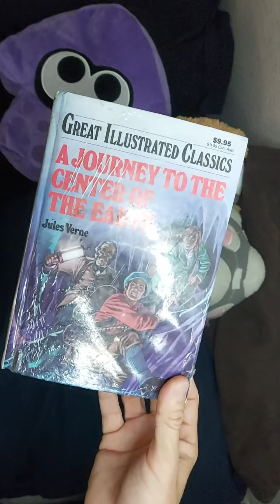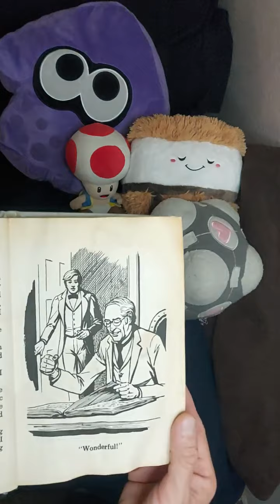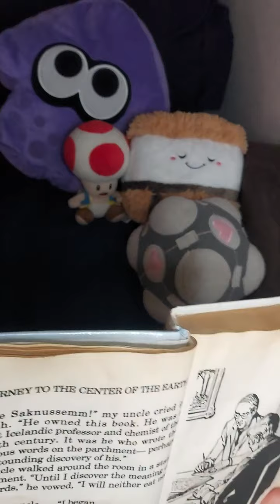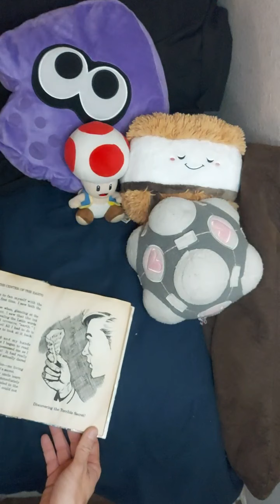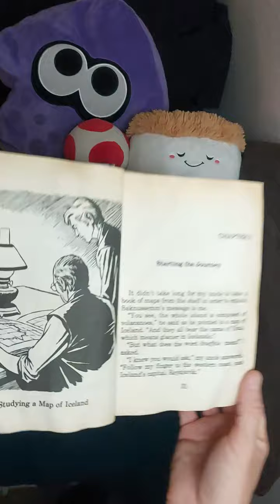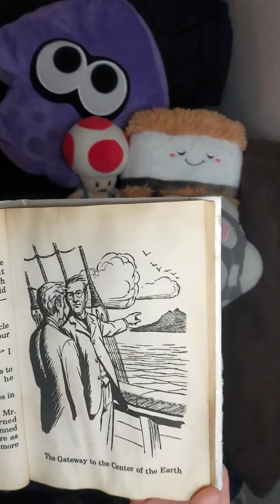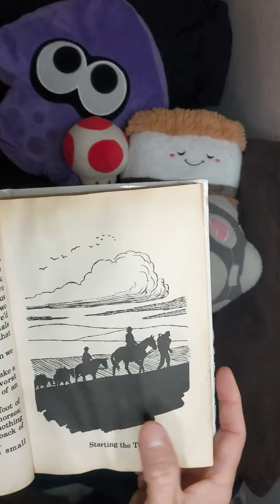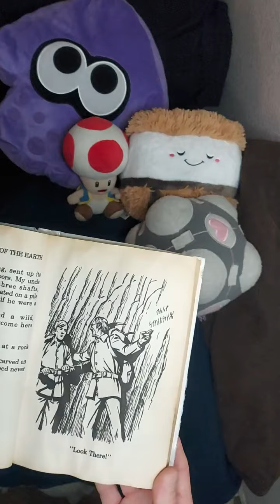JTTCOTE Chapter 1 the great discovery and 2 starting the journey